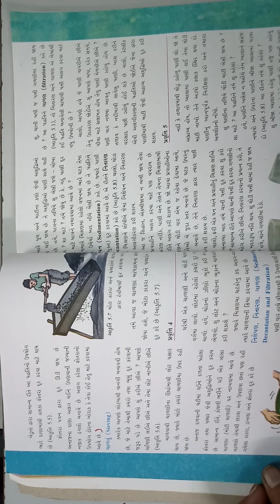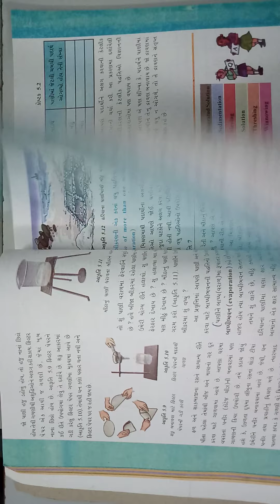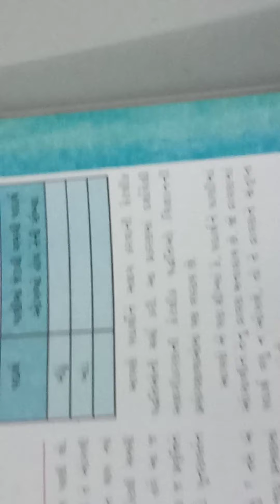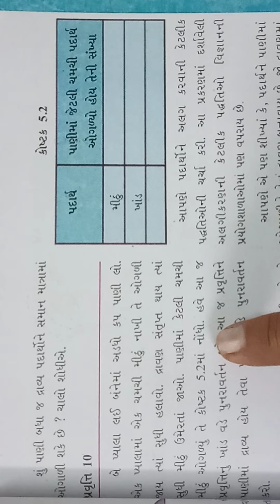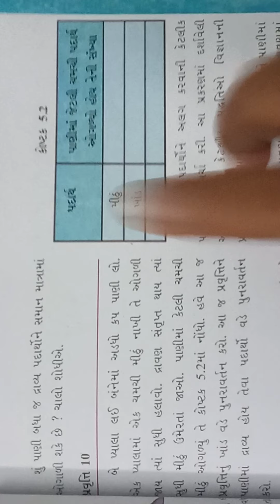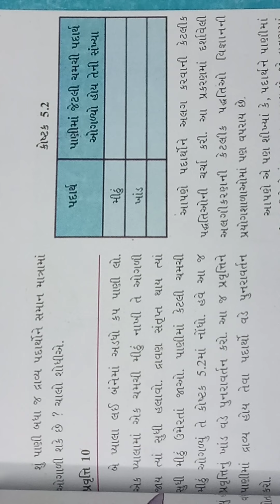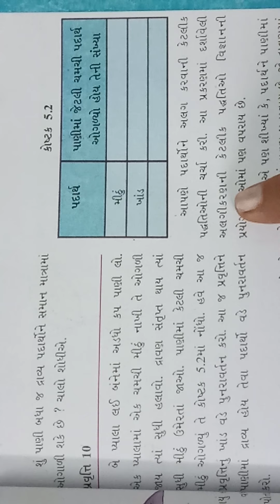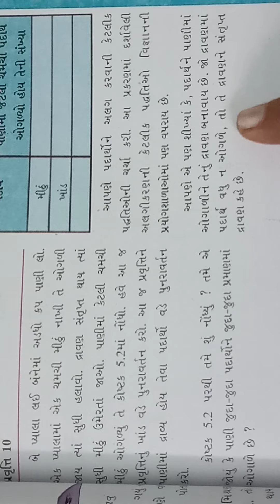13-10-2020 STD.6 SCIENCE (guj.med.)